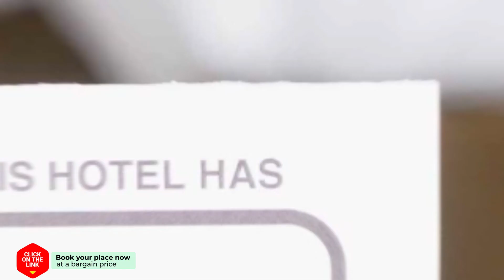Altea suite vault hotel review | Hotels in Altea | Spain Hotels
Altea suite vault hotel video review. Hotels in Altea, european 3 stars hotels.